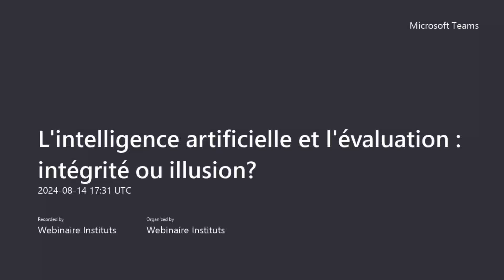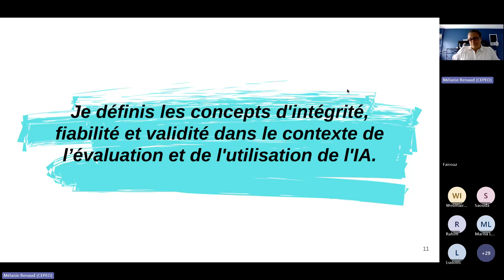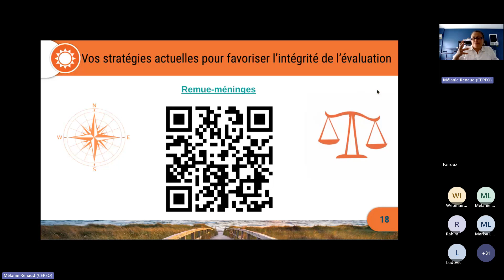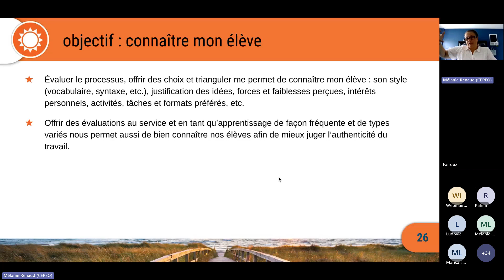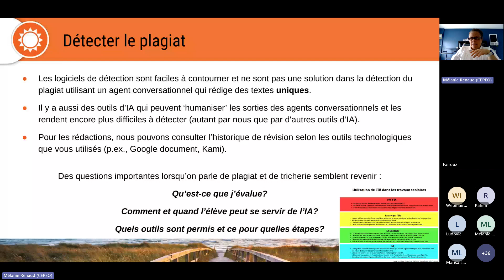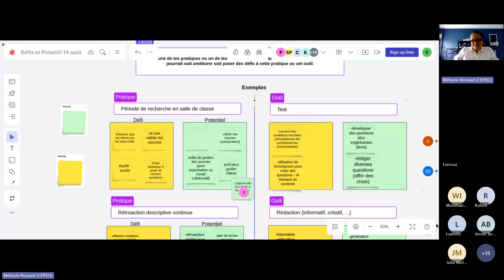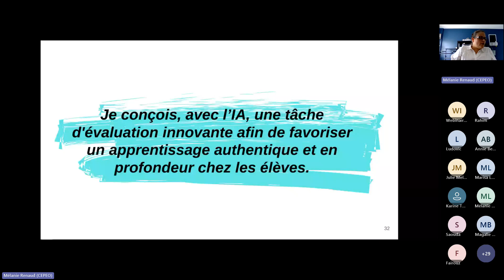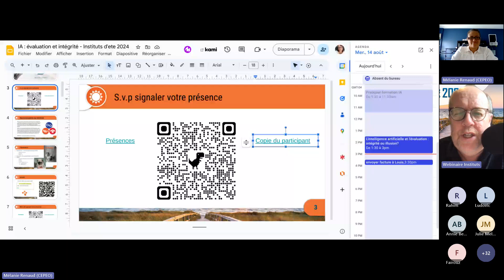L'intelligence artificielle et l'évaluation intégrité ou illusion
Découvrez la façon dont l'intelligence artificielle redéfinit les pratiques évaluatives. Explorez des stratégies efficaces pour préserver l'intégrité de l'évaluation tout en exploitant le potentiel pédagogique des nouvelles technologies. Cette séance interactive vous outillera avec les compétences requises pour élaborer des évaluations fidèles et valides, centrées sur l'élève, et en tout respect de la politique ministérielle aire croître le succès. Transformez votre approche pédagogique en unissant technologie et tradition pour enrichir l'apprentissage des élèves. Venez créer l’évaluation de demain dès aujourd’hui!